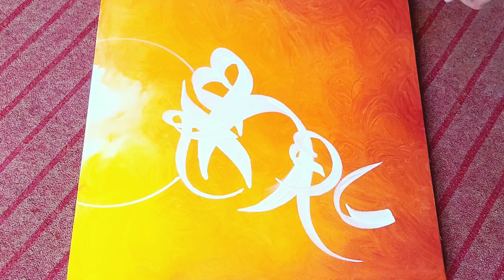Ayatul Kursi Painting Tutorial in Hindi/Urdu | Part 1 | ART MAJOR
This is the part 1 of Drawing.
in this series we will draw Ayat Ul Qursi on Canvas using acrylic paint with the voice over of
Hindi / Urdu.